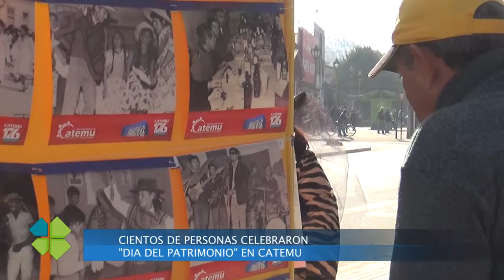CIENTOS DE PERSONAS CELEBRARON EL "DÍA DEL PATRIMONIO" EN CATEMU